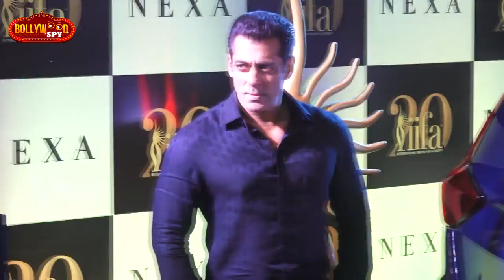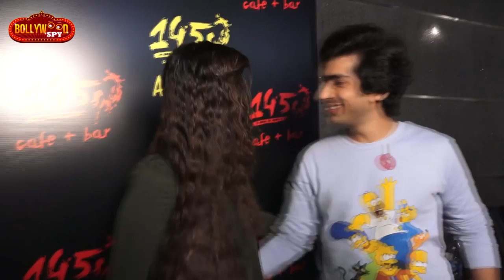Salman Khan के Dabangg 3 Poster पर Katrina का Reaction, तो इस वजह से छोड़ी Salman Khan ने Inshallah